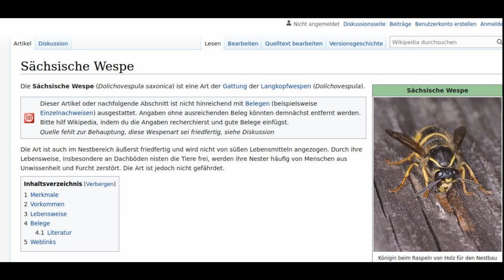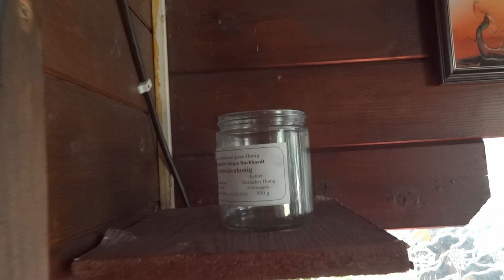Sächsische Wespe - Beweis für Friedlichkeit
Dieses Video entstand weil der Eintrag auf Wikipedia (Stand 1.7.2022) über die Friedlichkeit der sächsischen Wespe entfernt wird, wenn keine Beweise folgen.
In dem Video wird gezeigt, dass diese Wespenart weder auf Torte noch auf Fruchtsaft steht und man sich dem Nest bedenkenlos bis auf 60cm nähern und verbleiben kann ohne von ihnen angegriffen zu werden.
Als nützlichen Effekt erweist sich, dass sie die Hütte von anderen Insekten, wie zB. Mücken, reinigen. Ein Leben wie im Paradies, ohne Mückenstiche, wenn man solch kleinen Helfer um sich hat.